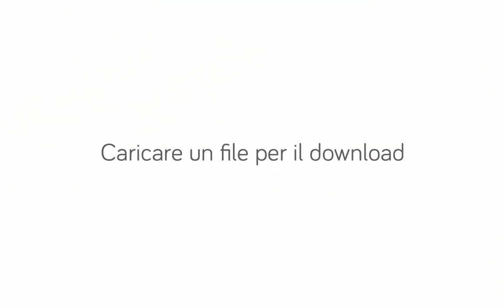Caricare un file per il download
Carica un file nel tuo sito: con l'App download, i tuoi clienti potranno scaricarlo sul loro PC con un clic.
Clicca sulla categoria Download dell’AppStore e seleziona l’app Download.
Seleziona File Download con Contatore se vuoi mostrare il numero di download effettuati.
Per caricare un file di download clicca due volte sull’App Download, sulla barra di modifica e sull’icona verde. Clicca su Aggiungi File e seleziona il file per il download.
Clicca sull’icona Stella per personalizzare l’App: puoi scegliere il colore, aggiungere un’opacità e selezionare lo stile dell’icona tra i modelli disponibili.